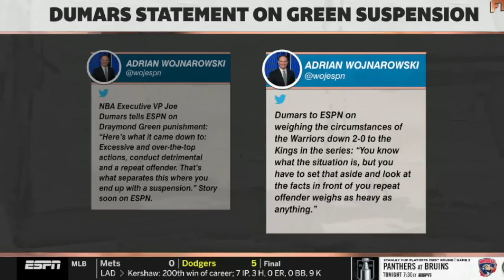First Take Draymond Green Suspended